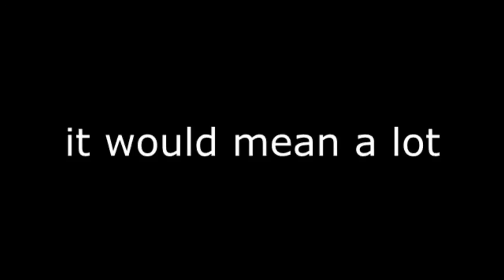km4life link in description plz sub